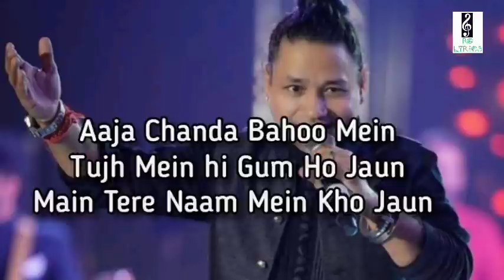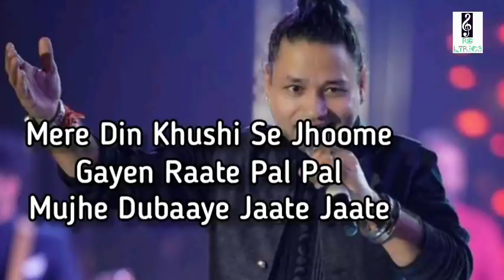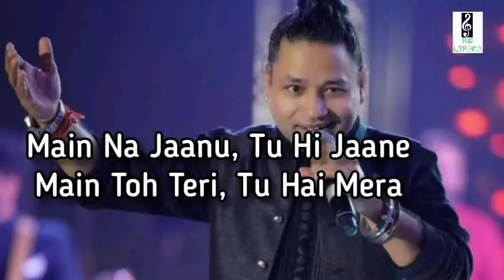Saiyyan (Lyrics) | Kailash Kher, Paresh Kamath, Naresh Kamath